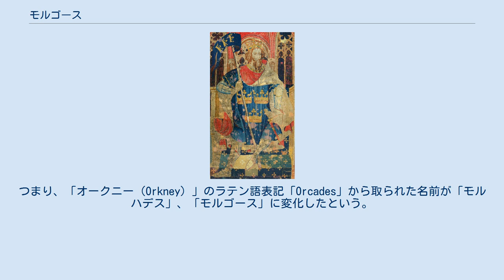モルゴース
モルゴース（Morgause）はアーサー王物語に登場する人物。
アーサー王とは種違いの姉にあたる。
他、姉妹にエレイン、モーガン・ル・フェイがいる。
アーサー王に敵対したオークニーのロット王と結婚し、息子にはガウェイン卿、アグラヴェイン卿、ガヘリス卿、ガレス卿らをもうける。
さらに、弟であるアーサー王との間にモルドレッド卿を生んでいる。
この点については伝説によって様々なバリエーションがあり、モルドレッドを生んだのはモーガン・ル・フェイであるとするものもある。
名前が似ていることからか、よくモーガン・ル・フェイと同一視されることも多い。
 コーンウォール公ゴルロイスとイグレーヌの間に生まれる。
その後、彼女はオークニーのロット王と結婚するも、ロット王がアーサー王と敵対した時は、アーサー王の宮廷の様子を探るため、スパイとして侵入する。
このとき、モルゴースの美しさに恋焦がれたアーサー王と同衾し、不義の子であるモルドレッドを孕むことになる。
伝承によれば、このときアーサー王は相手が姉であることを知らなかったとされているが、モルゴースはアーサー王が弟だと知っていたとする説もある。
 その後、アーサー王伝説にはガレス卿の冒険のエピソードなどにおいて母親として登場する。
 また、愛人としてラモラック卿がいた。
しかし、このラモラック卿の父親は戦場においてロット王を討ち取った人物であり、家同士で確執があった。
こうして、母が仇の息子と関係していることを疎ましく思っていたガヘリス卿によって、モルゴースは殺害されてしまう。
 マロリー版などによれば、この人物は「モルゴース」という名前であるが、もともとは別の名前であった可能性が高いという。
ジェフリー・オブ・モンマスの『ブリタニア列王記』などによれば、ロット王の妻はアーサー王の姉である「アンナ（Anna）」という人物になっている。
また、ガウェインの母親は「オルカデス」または「モルハデス」とするものもある。
説によれば、「モルゴース」という名前は人名というよりも、彼女の夫であるロット王の治めていた「オークニー」に由来するという。
つまり、「オークニー（Orkney）」のラテン語表記「Orcades」から取られた名前が「モルハデス」、「モルゴース」に変化したという。